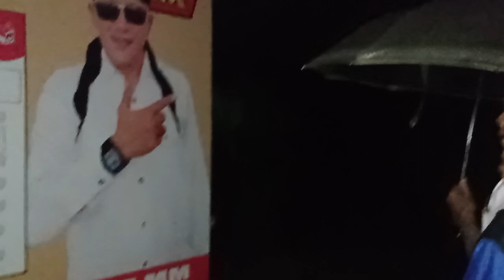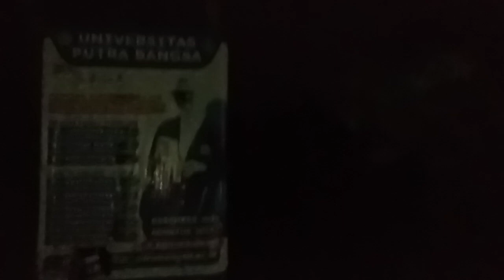walking in the dark of night in the village